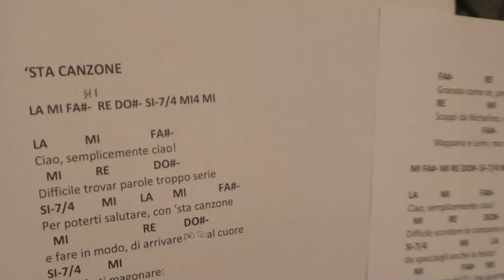'Sta Canzone per don Riccardo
Ciao semplicemente Ciao